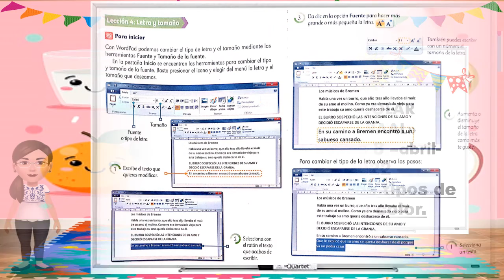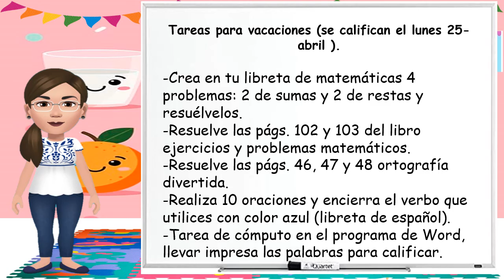1ºA Primaria Viernes 8 abril